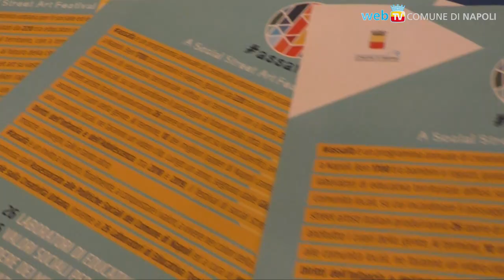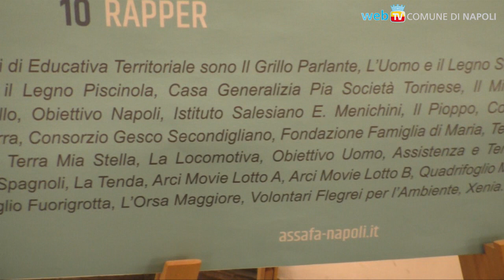assafà: social street art per 1700 bambini e ragazzi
Creatività urbana per il sociale: nasce a Napoli il primo festival di social street art realizzato con INWARD-Osservatorio Nazionale sulla Creatività Urbana. Dai 26 laboratori di educativa territoriale, le opere da realizzare insieme a famosi artisti.